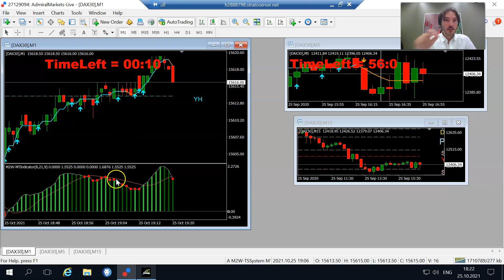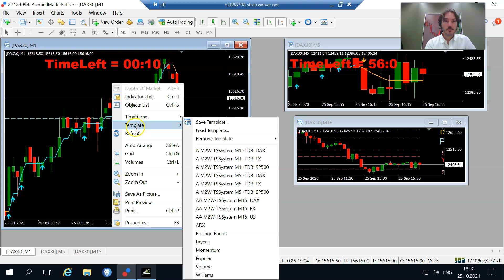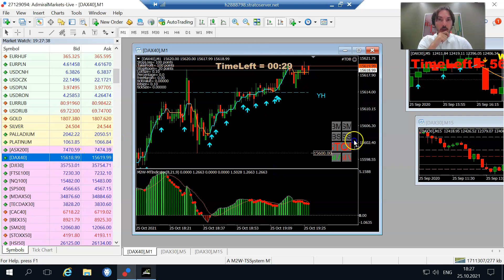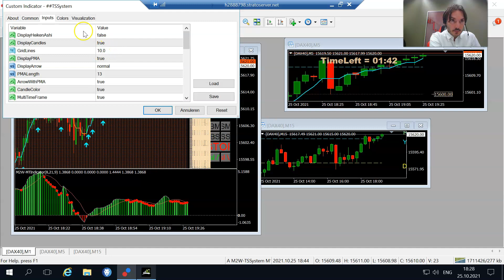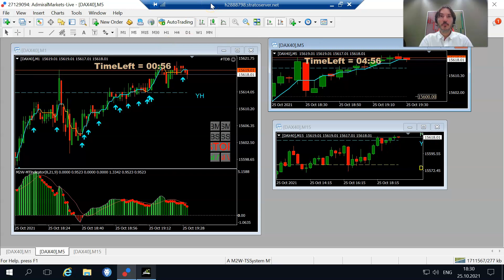MT4 Template aanpassen in M2W-TSSystem